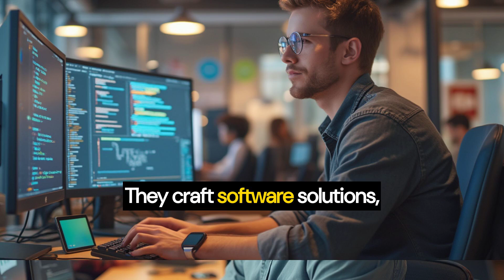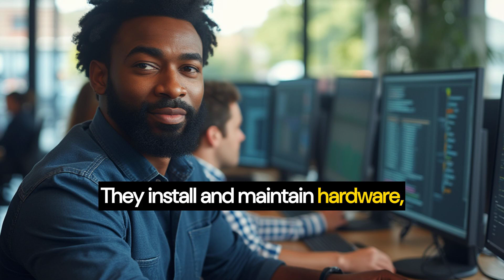Top 5 Tech Career Paths You Need to Know | From SWE to Research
For more, go to careermaps.us